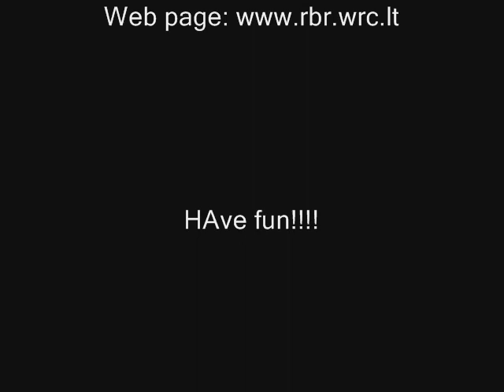Richard burns rally Cote D'arbroz 2:29:11 focus 2006